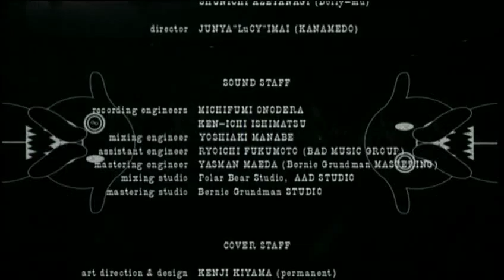The Pillows 916 Special Live - #13 RUNNERS HIGH [Ending]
The Pillows 916 15th Anniversary Special Live at SHIBUYA-AX